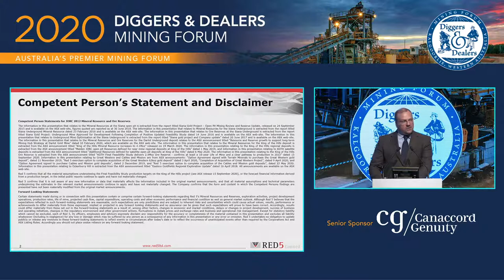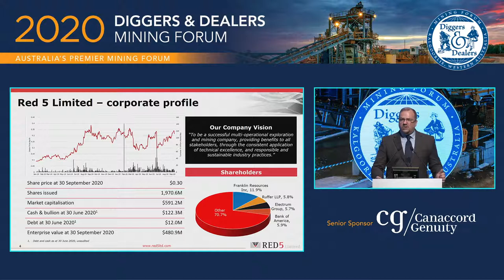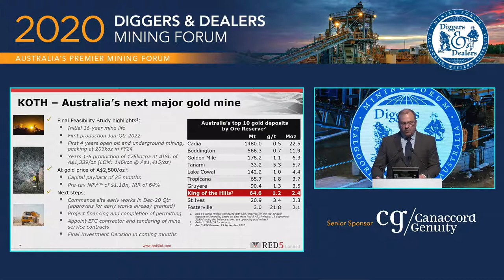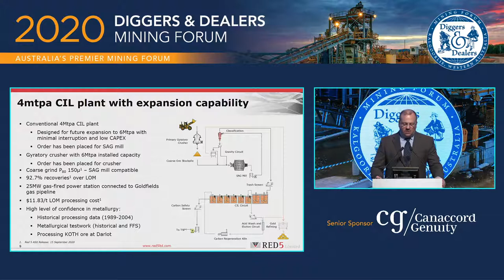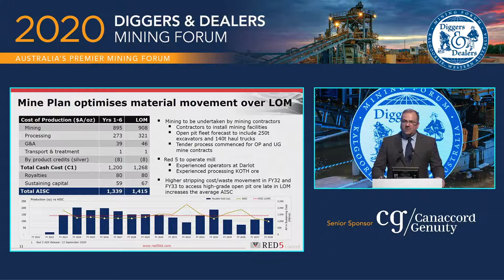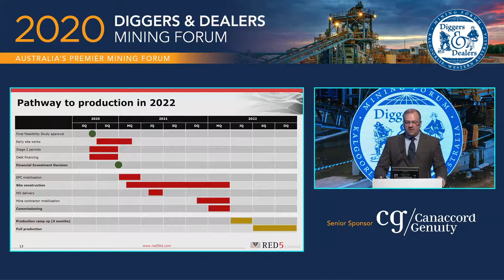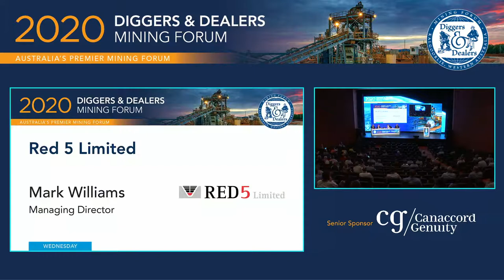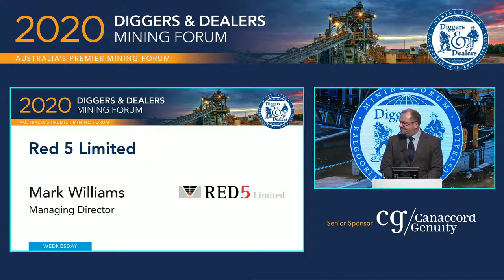40 Red 5 Diggers 2020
Diggers 2020 40 Red 5